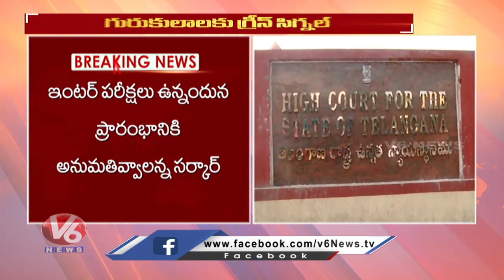High Court gives Green Signal for Gurukul Schools Reopening | Telangana | V6 News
High Court gives Green Signal for Gurukul Schools Reopening | Telangana